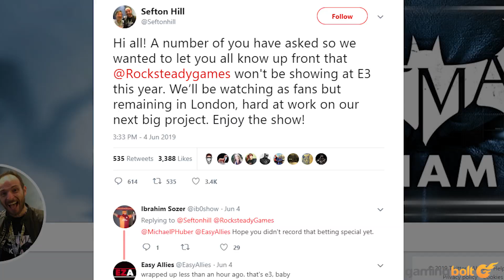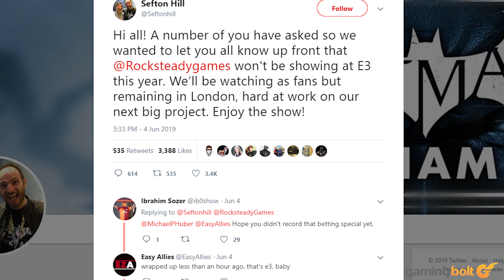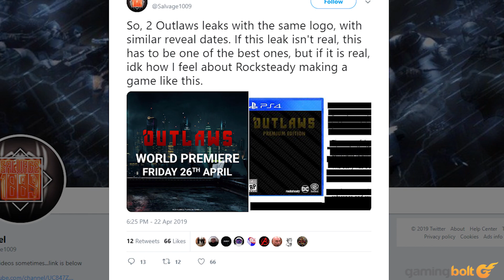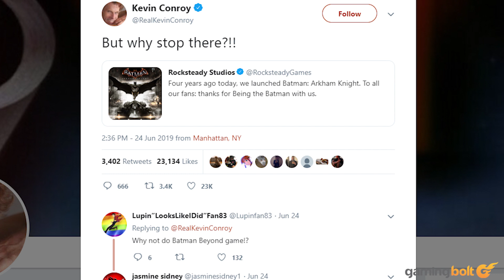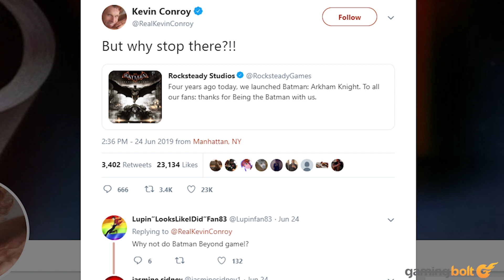Where The Hell Is Rocksteady's New Game?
The Batman: Arkham series are incredibly popular action games, and are the games to check out within Rocksteady's already-small portfolio. So you would think that following up on the series periodically would be an obvious course of action.

Arkham Asylum and Arkham City both released in 2009 and 2011, respectively, and Arkham Knight released in 2015, with the virtual reality title Arkham VR releasing in the following year. But why haven't there been new titles since the release of Arkham Knight, their last major work for the Arkham franchise? We have had a lot of hype and promises, but in terms of delivery in the form of a new game, nothing.